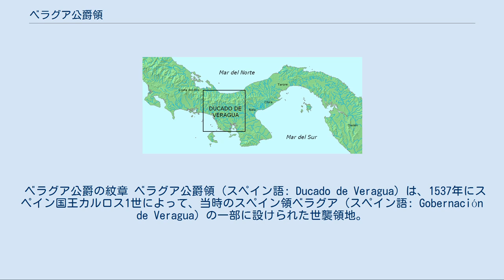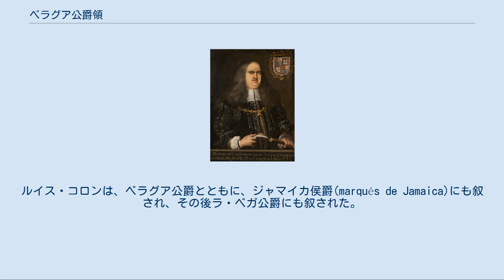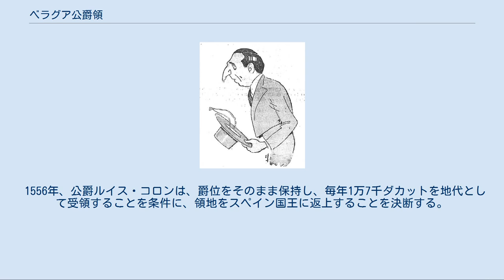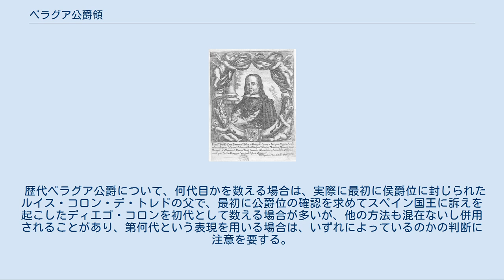ベラグア公爵領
クリストファー・コロンブス
ベラグア公爵領 (Ducado de Veragua) の範囲。
「北海 (Mar del Norte)」とあるのがカリブ海、「南海 (Mar del Sur)」が太平洋。
 ベラグア公爵の紋章 ベラグア公爵領 (スペイン語: Ducado de Veragua) は、1537年にスペイン国王カルロス1世によって、当時のスペイン領ベラグア（スペイン語: Gobernación de Veragua）の一部に設けられた世襲領地。
1502年に設けられたスペイン領ベラグアは、現在のニカラグア、コスタリカ、パナマにまたがり、東縁はリオ・ベレン川(Río Belén)に至る植民地であった。
 1537年に最初にベラグア公爵に封じられた提督ルイス・コロン・デ・トレドは、クリストバル・コロン（クリストファー・コロンブス）の孫で、相続人であった。
公爵領の設置は、スペイン王室と、より多くの領地を恩賞として求めたコロンブスの相続人たちの間で、永く続けられた領地をめぐる紛争の帰結であった。
ルイス・コロンは、ベラグア公爵とともに、ジャマイカ侯爵(marqués de Jamaica)にも叙され、その後ラ・ベガ公爵にも叙された。
 公爵領は1556年に王室に返還されたが、公爵位はその後もコロンブスの子孫たちによって代々継承され続けている。
 ベラグア公爵領は、25レグア（およそ100キロメートル）四方の正方形で、現在パナマ領になっている、カリブ海に注ぐリオ・ベレン川の河口から、西へ向かって広がっていた。
この辺りのパナマ地峡は、幅が25リーグもないので公爵領は太平洋に至った。
それまでこの一帯におかれていたカスティーリャ・デ・オロ地域は、ベラグア公爵領の設定によって、東西に分断され、西側のニコヤ湾から公爵領との境界までの領域は、1540年に王領ベラグアと統合されてヌエボ・カルタゴ・イ・コスタリカとなった。
 ベラグア公爵となったルイス・コロンは、領域内の各地に軍隊を派遣して、自らの権威を領域の隅々にまで及ばそうと努めたが、そうした軍事的試みは、先住民諸部族の本拠地における抵抗や、厳しい地形や気候に阻まれて、ことごとく失敗に帰した。
この一連の戦闘の中で、公爵の弟フランシスコ・コロンは先住民の手にかかって落命した。
 1556年、公爵ルイス・コロンは、爵位をそのまま保持し、毎年1万7千ダカットを地代として受領することを条件に、領地をスペイン国王に返上することを決断する。
スペイン国王は1898年まで代々の公爵相続人に約束の金額を支払い続け、ベラグア公爵位は現在に至るまで存続している。
2021年現在の当主は第19代ベラグア公爵クリストバル・コロンであり、家祖と同じ名前である。
 1560年、スペイン国王フェリペ2世は、王領パナマの一部となっていた旧公爵領にベラグア州を設けた。
この州の範囲は、現在のパナマ共和国ベラグアス県とほぼ重なっている。
 歴代ベラグア公爵について、何代目かを数える場合は、実際に最初に侯爵位に封じられたルイス・コロン・デ・トレドの父で、最初に公爵位の確認を求めてスペイン国王に訴えを起こしたディエゴ・コロンを初代として数える場合が多いが、他の方法も混在ないし併用されることがあり、第何代という表現を用いる場合は、いずれによっているのかの判断に注意を要する。
現在のベラグア公爵を「第19代」とするのは、ディエゴを初代とする数え方によるものであり、下の表もこの考え方によっている。